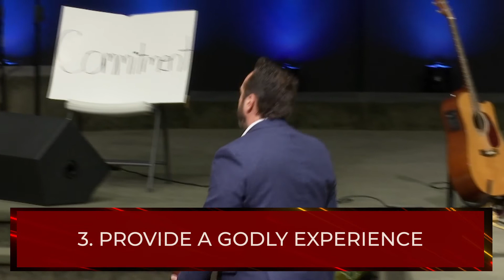Committed -- Compromise -- Conflict | What Chair Do You Sit In? | Pastor Terry Drost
God bless and thank you for being a part of Peckville Assembly of God!